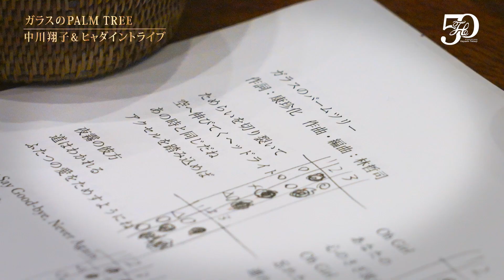ガラスのPALM TREE Covered by 中川翔子＆ヒャダイントライブ - 林哲司トリビュートアルバム『Saudade』【ティザー】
2023年11月82023年11月8日(水) 発売
林哲司デビュー50周年記念トリビュートアルバム 新録カバー多数収録！

ガラスのPALM TREE Covered by 中川翔子＆ヒャダイントライブ（
作詞：康珍化　作曲：林哲司　編曲：ヒャダイン（Original：杉山清貴＆オメガトライブ 1985年発売）

【商品概要】
商品名：50th Anniversary Special A Tribute of Hayashi Tetsuji – Saudade –
仕　様：初回盤　CD＋DVD 5,000円＋税（VPCC-86470）
　　　　通常盤　CD Only 3,000円＋税（VPCC-86471）
収録曲： *新録
01.北ウイング-CLASSIC- / 中森明菜 *
02.悲しみがとまらない / 稲垣潤一＆小柳ゆき
03.SUMMER SUSPICION / GOOD BYE APRIL *
04.September / Pii *
05.Dang Dang 気になる / 上坂すみれ *
06.天国にいちばん近い島(2017  Version) / 原田知世
07.信じかたを教えて（2022 New Vocal Version） / 松本伊代
08.卒業-GRADUATION- / 松城ゆきの *
09.悲しい色やね / 中西圭三 *
10.ガラスのPALM TREE / 中川翔子＆ヒャダイントライブ *
11.真夜中のドア～Stay with me～ /さかいゆう feat. Shingo Suzuki
12.悲しみがいっぱい / 杉山清貴 *
初回盤DVD内容：
・1986年TOKYO FM NISSIN POWER STATION 林哲司 SPECIAL LIVE
・「悲しみがいっぱい」Music Video
・2023年4月1日「林哲司 SONG FILE SPECIAL with 杉山清貴　菊池桃子」「I Write A Song For You」(杉山清貴×林哲司)　ほか
〈購入者特典〉
・全国CDショップ・ECサイト共通特典：オリジナル・クリアファイル
・Amazon.co.jpオリジナル特典：メガジャケ
・VAP STOREオリジナル特典：オリジナル・ジャケットステッカー

〈50周年記念コンサート＆CD先行販売〉
11月5日(日)東京国際フォーラム ホールAで行われる 林哲司50周年コンサート会場にてCD先行販売開始。
・会場購入者特典 : オリジナルミニ色紙（林哲司　直筆サイン入り）

※枚数に限りがある為、先着特典となります。
※本公演の出演者について、本商品と必ずしも連動しておりません。また、中森明菜さんの出演予定はございません。予めご了承ください。